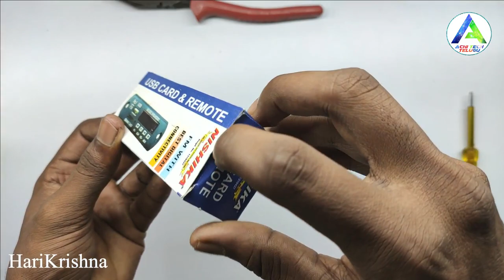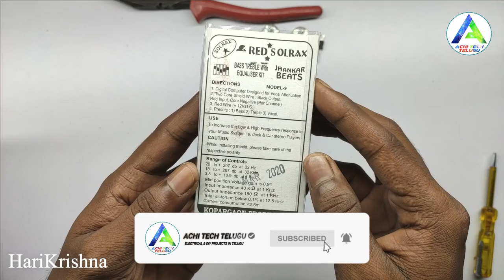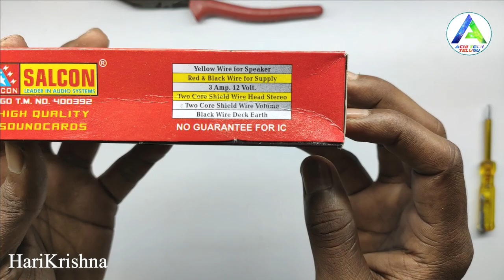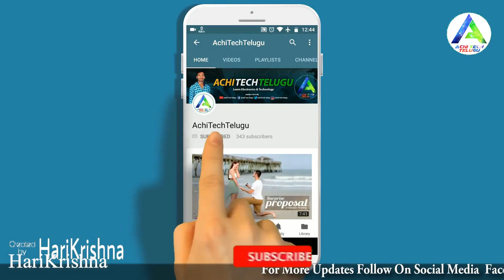Diy 4440 Ic Amplifier Telugu | Usb Mp3 Player Making Telugu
Salcon 4440 Amplifier Telugu | Usb Mp3 Player Making Telugu | 4440 Amplifier Making Telugu

1. Salcon TKR USB 4440 Audio Board
2. Bluetooth FM USB AUX Card MP3 Stereo Audio Player
3. Salcon Electronics BT Board
4. Red solrax bt board :
5. B100 dual potentiometer
6. B47 Dual Potentiometer
7. 12 Volt 3 amp Transformer
8. Capacitors 4700uF 35V
9. 1N5408 Diode 3 Ampere

Bluetooth Usb Mp3 Player Making Video AchiTechTelugu | How To Make Bluetooth Speaker Test 2

AchiTechTelugu
Amplifier Making Telugu
Salcon 4440 Amplifier Telugu
amplifier telugu
4440 ic amplifier
bluetooth amplifier
usb deck
in telugu
audio amplifier
salcon amplifier
how to made amplifer with ic 4440
how to make audio amplifier
4440 double ic amplifier circuit
how to make 4440 ic amplifier at home
Harikrishna Electrical Works Telugu
diy amplifier
how to make 4440 dual ic bluetooth amplifier
4440 ic amplifier
bluetooth amplifier
usb deck
audio amplifier
salcon amplifier
4440 double ic amplifier circuit
diy amplifier
4440 ic amplifier
La4440 ic amplifier
Amplifier make
amplifier making telugu

4440 ic amplifier
3055 transistor amplifier
4440
amplifier
amplifier make
4440 आईसी बोर्ड वायरिंग
bass treble board wiring
la4440 amplifier
diy amplifier
salcon 4440 audio board wiring
salcon 4440 audio board wiring telugu
subwoofer circuit
4440 ic amplifier power supply
4440 ic amplifier 12v 3amp power supply
bridge rectifier
bridge rectifier telugu
bridge rectifier circuit
bridge rectifier circuit telugu

salcon bass treble board connection
amplifier making
bass treble board
bluetooth mp3 module
la4440 ic amplifier
salcon electronics

ev geeks
ev geeks telugu
ev geeks